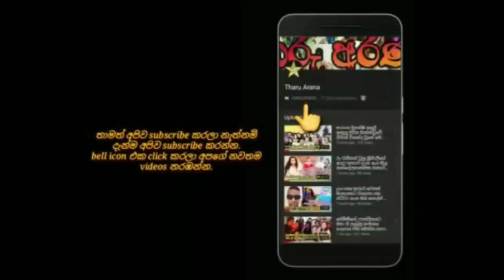populer actress sarala kariyawasam becomes a mother for the second time